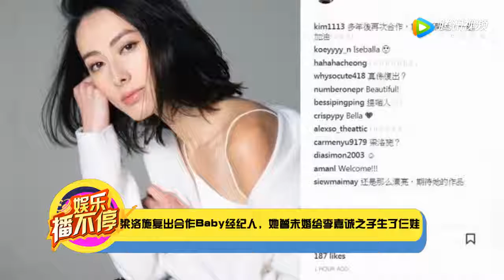梁洛施复出合作Baby经纪人，她曾未婚给李嘉诚之子生了仨娃